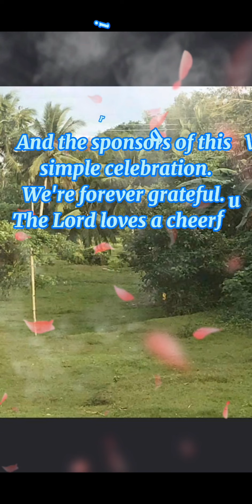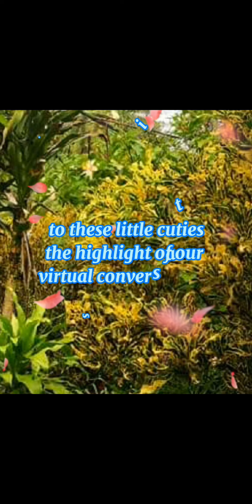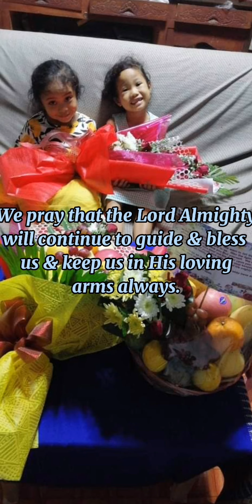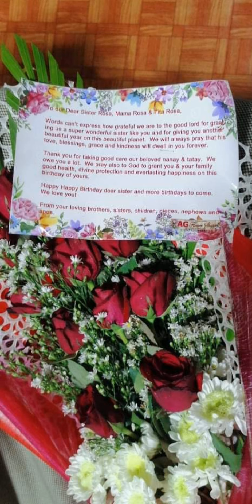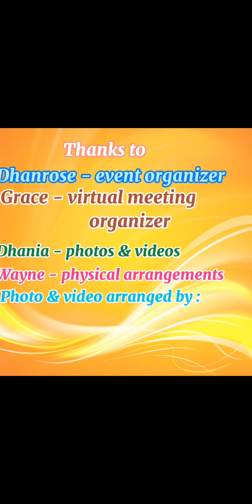Lola Bara & Mama Rosa Pandemic Birthday Celebration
Sucion Family Bonding Part 3